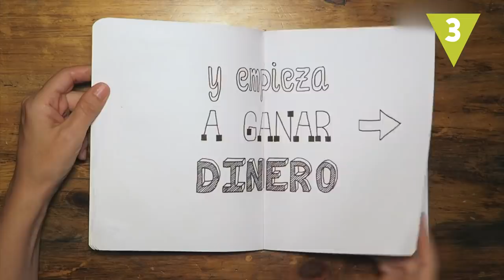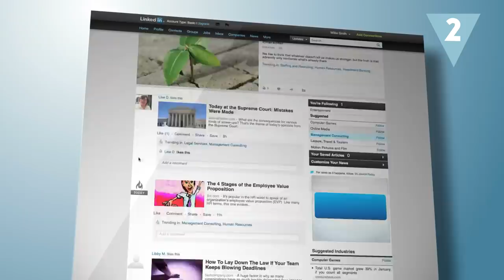10 pruebas de que el mundo VA A PEOR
Crisis migratorias, una economía mundial endeudada, pobreza, desigualdad, el creciente daño ambiental… Vamos a ver 10 hechos que prueban que el mundo va a peor. ¿Qué opinas tú?